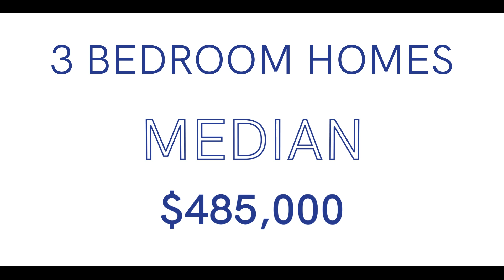SJ Shooter Dubbo Market Update Dec 2022